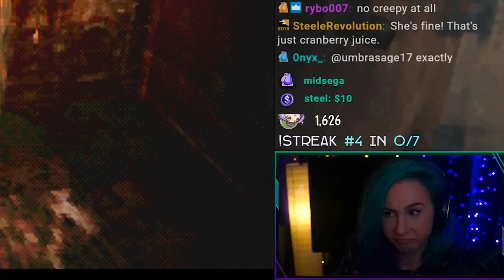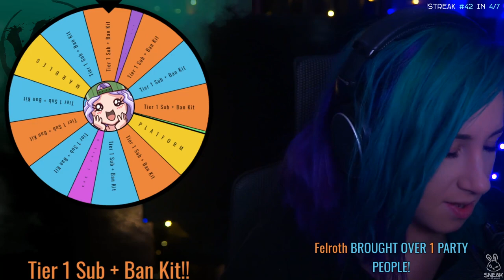Best of KatLink | October 2019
A compilation of all the funniest moments and biggest milestones that took place on KatLink's Twitch stream during the month of October, 2019.

Editor's note: There are hidden ghosts early in the video. Good luck finding them all. Happy Halloween!